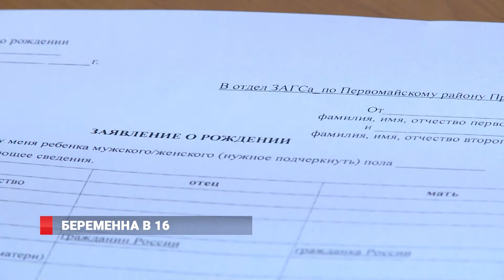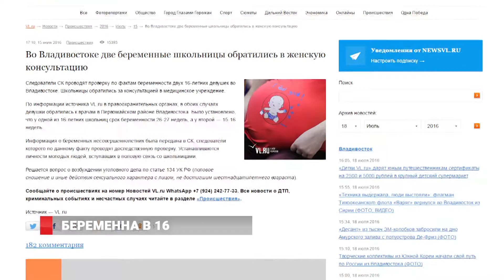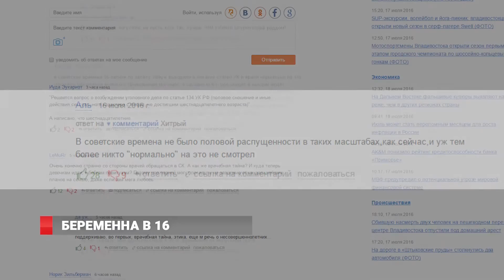Беременны в 16: сразу две школьницы обратились к врачу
Беременна в 16. Во Владивостоке в женскую консультацию поступили сразу две школьницы. В Интернете обсуждающие разделились на два лагеря.